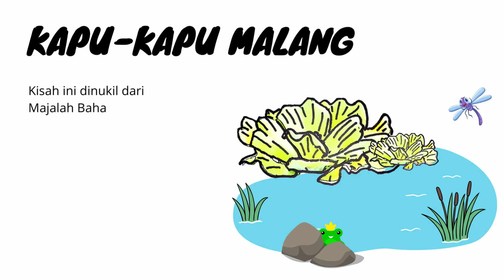Kisah Kapu-Kapu Malang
Kapu-Kapu mengisahkan cara mendidik yang terlalu memanjakan anak. Anak Kapu yang terlalu dimanjakan justru menyebabkan ia tidak tumbuh dengan baik. Terlalu memanjakan menjadikan anak gagal berdikari. Ada kala anak diberi kesempatan untuk mengembangkan diri. Ada waktu anak diajak belajar sesuai dengan minat dan bakatya. Walau kadang dalam belajar mereka jatuh, beri semangat untuk bangkit lagi.